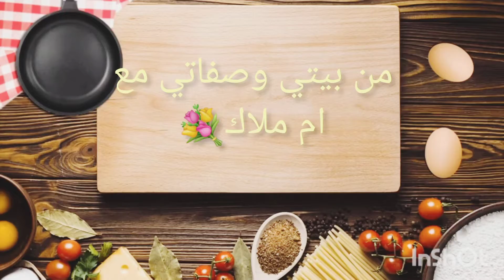لحم مفور 🇩🇿 طري طايب زبدة تقولشي فرماج بتتبيلة زادتو بنة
لحم مفور طري طايب زبدة تقول شي فرماج بتتبيلة زادتو بنة